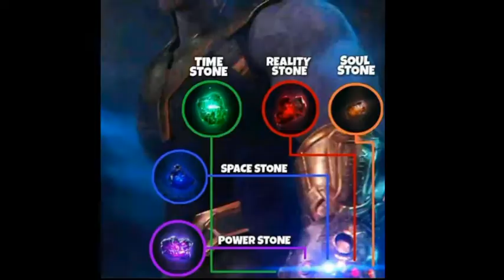INFINITY GAUNTLET EXPLAIN